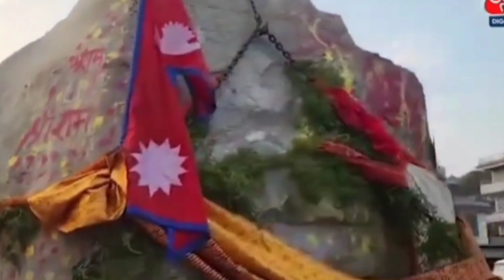श्री सालिगराम की शिला ही नहीं, नारायण के रूप में साक्षात , प्रकृति तत्व,( कण कण), प्रभू श्री राम है